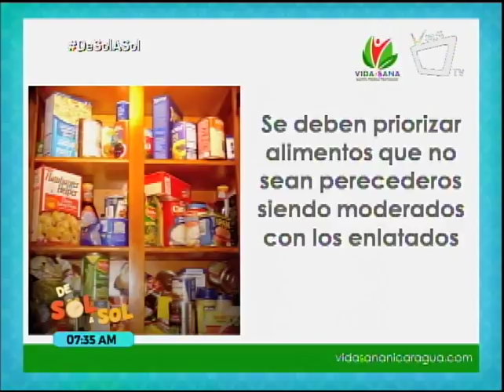Comer sano en tiempos de crisis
En tiempos de crisis, las personas deben empezar por asumirse de manera consciente, sabiendo qué es lo mejor para el estilo de vida y de los recursos. La doctora Paula Andrea Arce nos habla más de este tema.